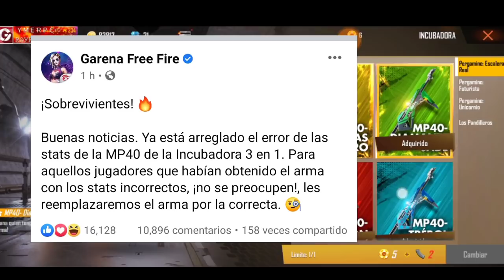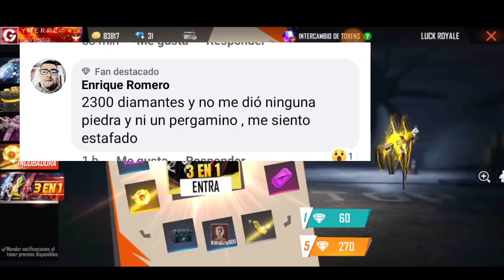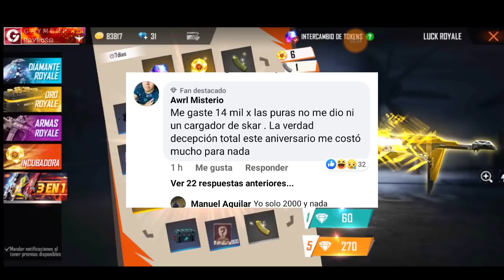Si vas a gastar diamantes en la INCUBADORA 3 EN 1 piénsalo bien para que no te estafen FREE FIRE